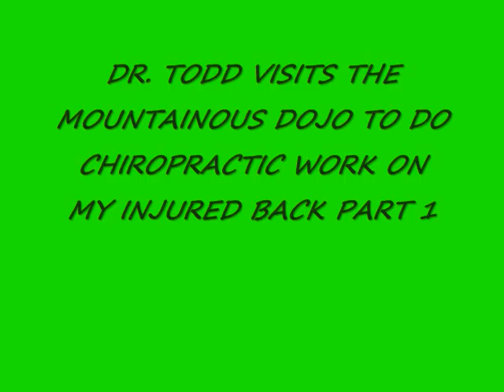87-DR. TODD VISITS THE MOUNTAINOUS DOJO PART 1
DR TODD VISITS THE MOUNTAIN DOJO TO GIVE ME A CHIROPRACTIC ADJUSTMENT. AND TALKS ABOUT INJURIES IN EXTREME SPORTS I DO AND MARTIAL ARTS. HE WILL BE TEACHING AIKIDO OUT OF MY HOME DOJO AND ALSO LEARNING NINJUTSU AND BUDO ARTS FROM ME. HE WILL HAVE HIS OWN ACCT SOON ON YOUTUBE WITH VIDEOS OF HIM DOING CHIROPRACTIC AND SNOWBOARDING AND MARTIAL ARTS.